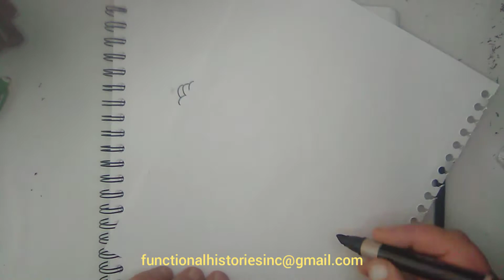BOREDOM FAVORITES: LADY SIF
The fiercest female Asgardian warrior isn't a Valkyrie...